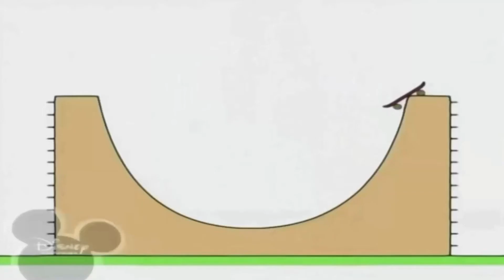Без назви 240 1920x1080 14,13Mbps 2020 04 21 21 00 10